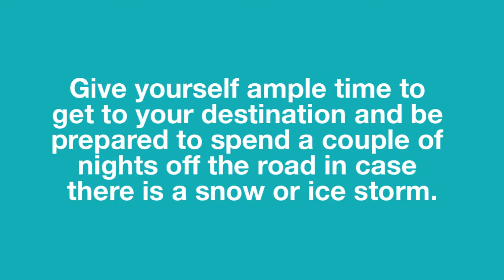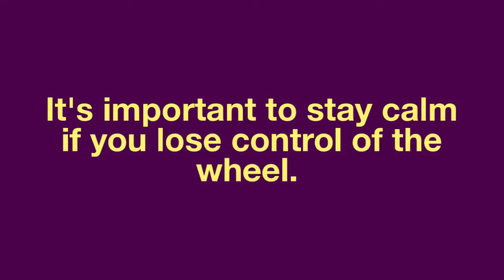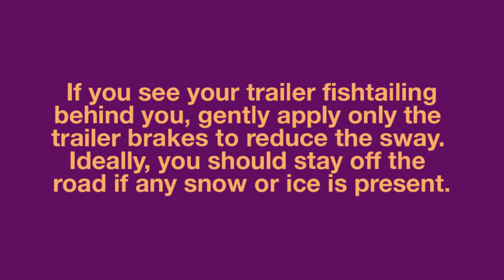Kent RV - Three Tips For Driving Your RV / Travel Trailer In The Snow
We take pride in only selling exceptionally clean, newer model, well kept Recreational Vehicles. We stock a selection of Travel Trailers, Fifth-Wheels, Class C and Class A Motorhomes, Tent Trailers, Truck Campers and more, All Competitively Priced.
Kent RV
22401 88th Ave S
Kent, WA 98031